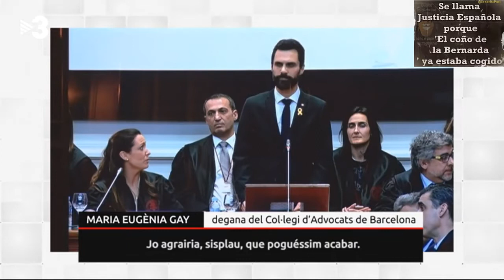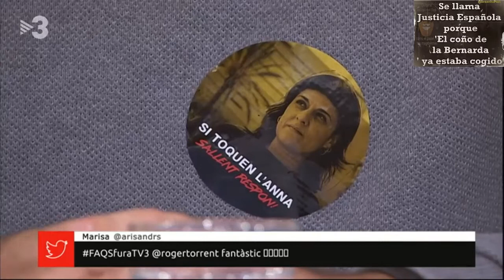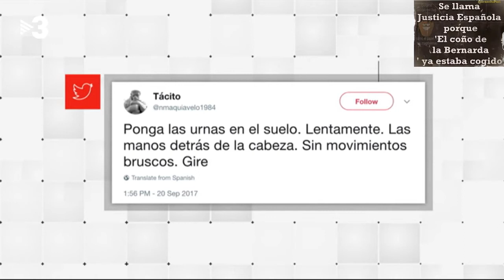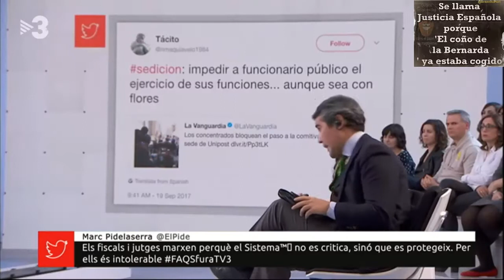Conversa amb els advocats Jordi Pina i Benet Salellas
A "Preguntes freqüents" hem volgut parlar amb els advocats Jordi Pina i Benet Salellas per veure quina estratègia judicial seguiran els seus clients: Jordi Sànchez i Anna Gabriel.

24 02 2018